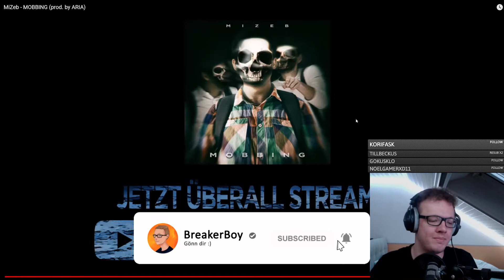Wichtige Message ! MiZeb - MOBBING (prod. by ARIA) | Reaction